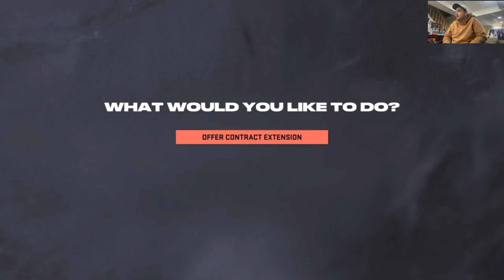New York Islanders NHL 23 Franchise Mode Episode #23 : Ask And You Shall Receive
I will never slander Leon ever again.